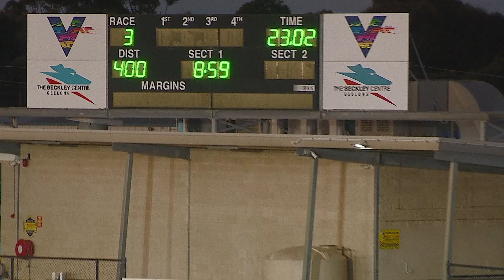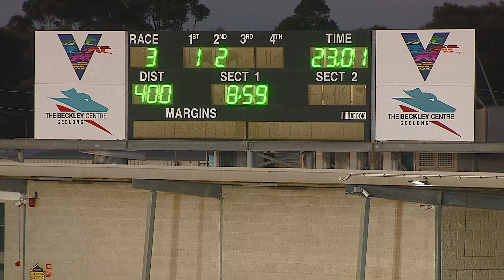GEL SAT 02 JUL 22 R3